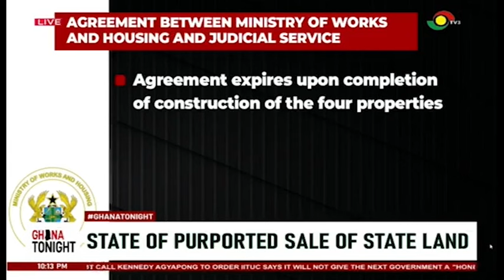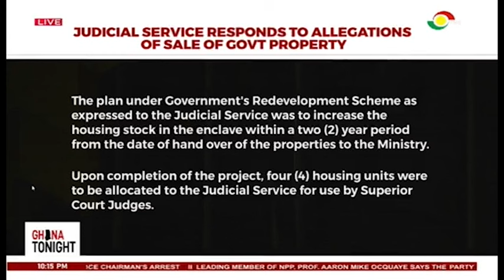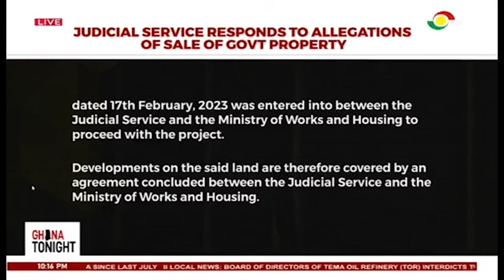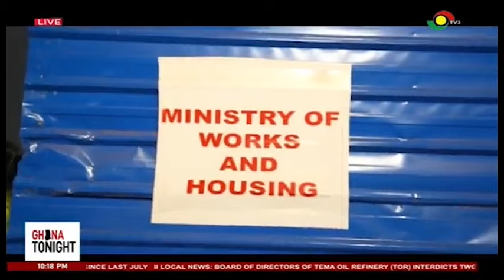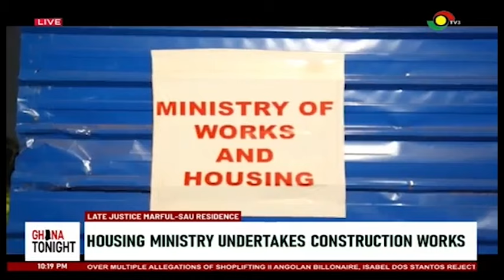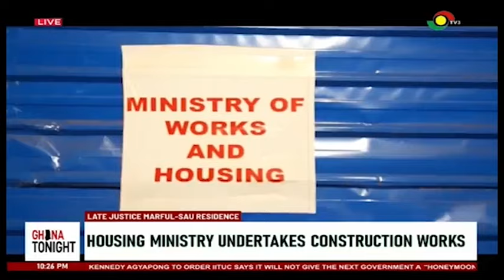GhanaTonight: Update on the alleged sale of State Land: Ken Agyapong vs Asenso Boakye